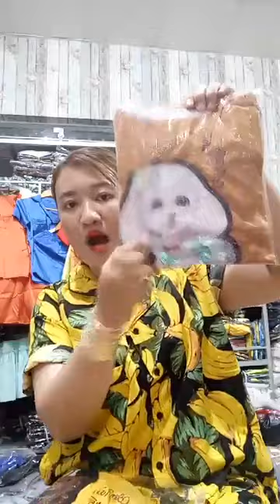Siêu phẩm mới về Tri ân sỉ = lẻ 10k áp dụng chia sẻ livetream ｜ By Hoàng My chuyên Thời Trang Giá Rẻ